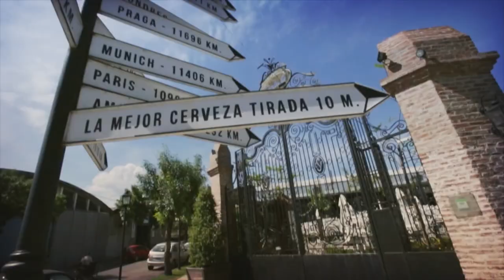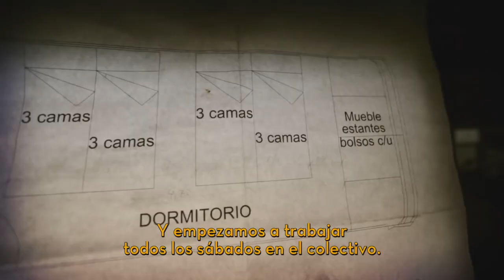Schneider - Mundial Andando Trailer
Agencia: Woonky Buenos Aires
Anunciante: CCU Argentina / Schneider
Productora: Tres Bien

Nombre: Mundial Andando - Trailer
Dirección general creativa: Tomás Wells
Dirección de arte: Siro Rodríguez
Redacción: Alejo Rodríguez Saravia
Equipo creativo: Juan Manuel Gentile, Florencia Domato, Florencia Cabrera
Equipo de cuentas: Victoria Paterlini
Dirección: Nicolás Mazzi
Producción ejecutiva: Verónica Alvarez / Tomás Vidal
Edición: TresBien!
Postproducción: TresBien!
Sonido: Christian Lemcke
Banda musical: Electrohippie
Responsables por el anunciante: Luciana Ortega, Diego De Luca, Nicolás Rubino
Director de producción por el anunciante: Federico Videtta